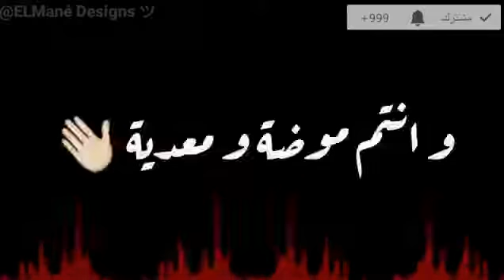المهرجان الي انشهر في سواني